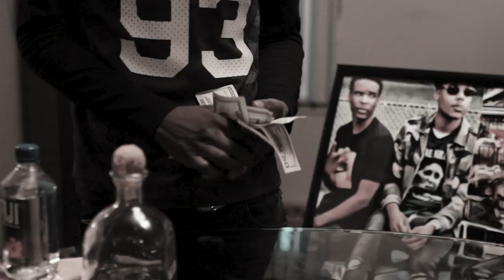BigGangWop- Gettin Off 2 (Official Music Video) Shot by